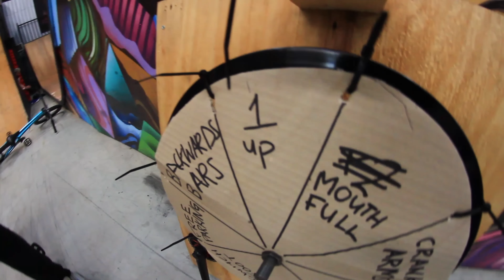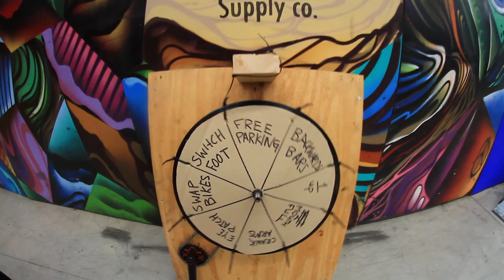WEBISODE 3: Wheel of Misfortune @ Gc Compound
Morgan, Brock Horneman, Patrico, Brad and Matty play a game of bike with the wheel of misfortune!